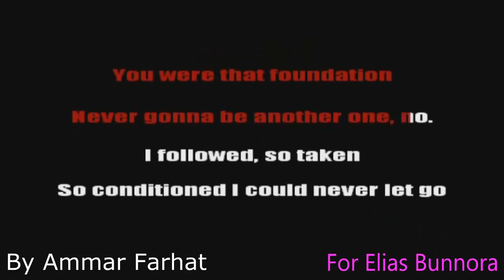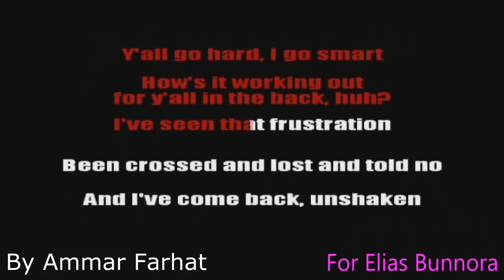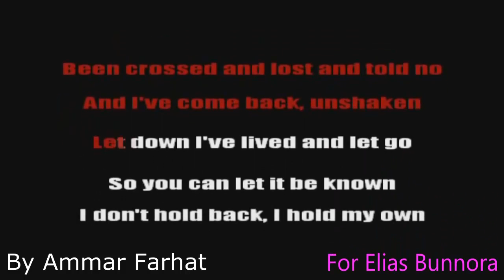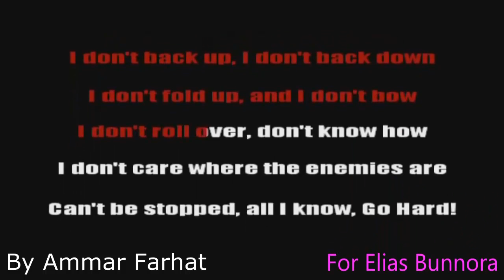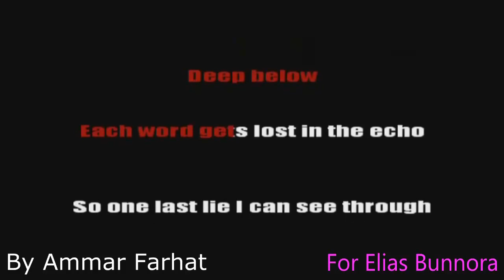Linkin Park - Lost in the echo lyrics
By Ammar Farhat

For Elias Bunnora